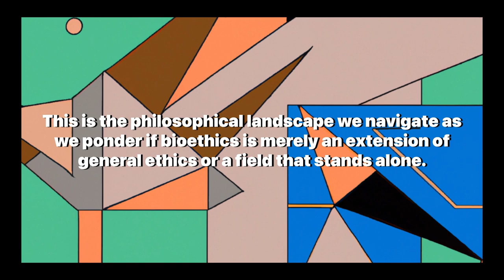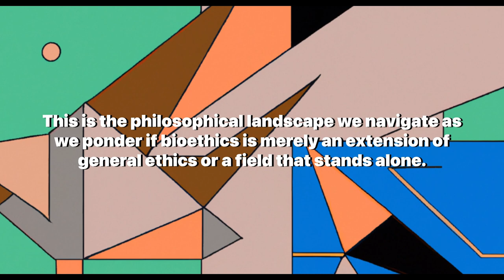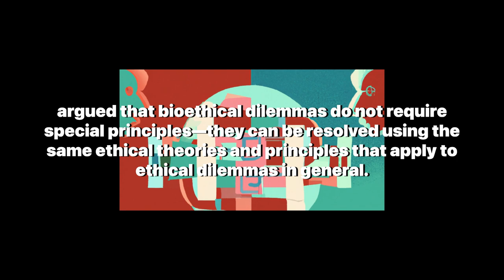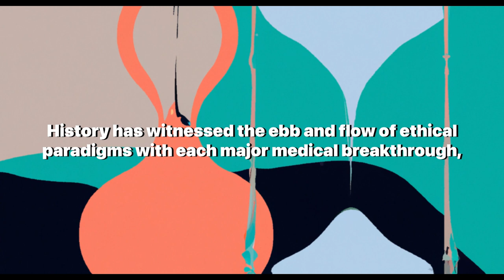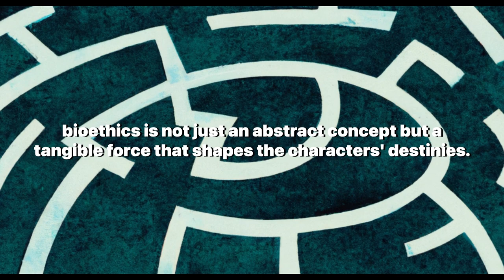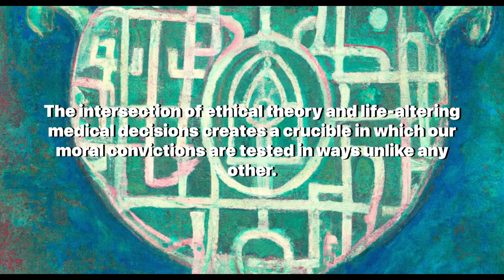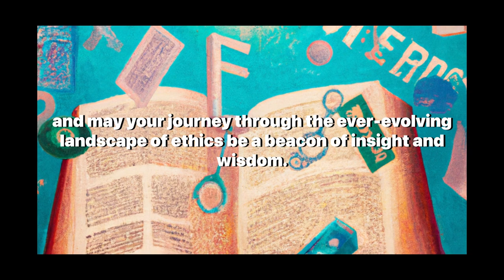The nature of moral reasoning: Ruth Macklin and The Myth of Bioethics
Welcome to 'Artificially Aware', your trusted source for thought-provoking content at the intersection of technology, philosophy, and ethics. In today's video, we delve into a critical discussion that challenges the very essence of bioethics, inspired by Ruth Macklin's provocative assertion that bioethics is a myth. This examination is not only timely but essential for anyone invested in the ethical implications of medical advancements and the moral compass guiding our society.

In this comprehensive analysis, we unravel the intricate threads of moral reasoning as we confront the question: Is bioethics a unique discipline with its own set of ethical principles, or is it simply an extension of general ethics applied to the biomedical context? We explore the multifaceted nature of bioethics, covering its intersections with medicine, law, philosophy, and sociology, and how it addresses the complex dilemmas that arise from life-and-death situations.

Our journey takes us through the ethical quandaries that define bioethics, from the everyday decisions that echo in the corridors of hospitals to the groundbreaking debates surrounding genetic engineering and CRISPR-Cas9 technology. We examine the historical context, such as the Tuskegee Syphilis Study, which highlights the evolution of ethical frameworks and the potential need for bioethical specialization.

Furthermore, we consider the role of cultural diversity in shaping bioethical perspectives, discussing contentious issues like euthanasia and the profound narratives found in literature, such as Kazuo Ishiguro's "Never Let Me Go," which brings human experiences and medical ethics to the forefront.

As we navigate this philosophical terrain, we challenge viewers to reflect on the role of bioethics amidst rapid medical innovation and the ethical considerations that will shape humanity's future. Is a distinct set of bioethical principles necessary to guide us through these uncharted waters?

We invite you to join the conversation and share your thoughts on the significance of bioethics. Your participation is what fuels our collective quest for knowledge and understanding in this ever-evolving field.

Until next time, keep your intellectual curiosity alive and your ethical inquiries sharp.